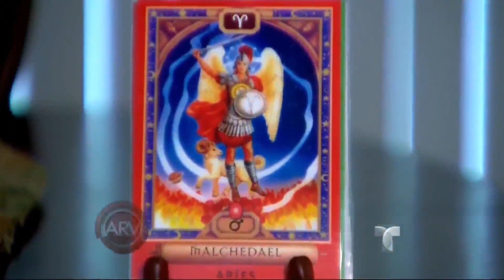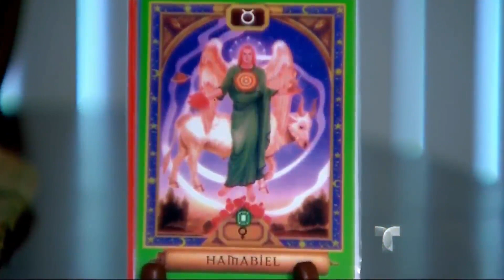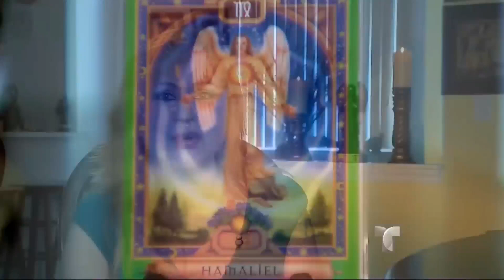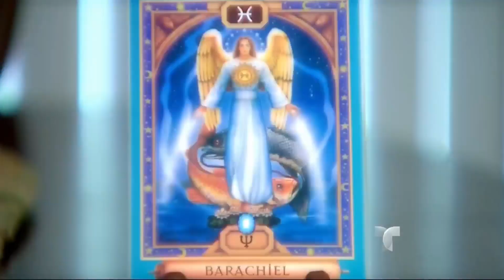Angeles para cada Signo Zodiacal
La experta en ángeles, Carla Ligia, nos habla sobre qué ser angelical es asignado para cada signo zodiacal.